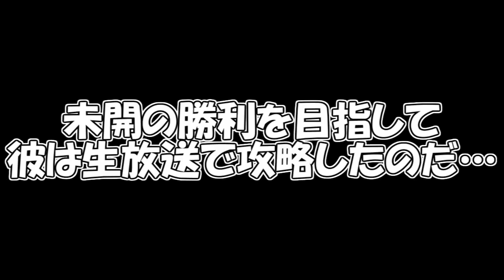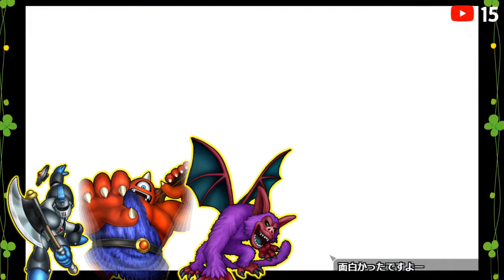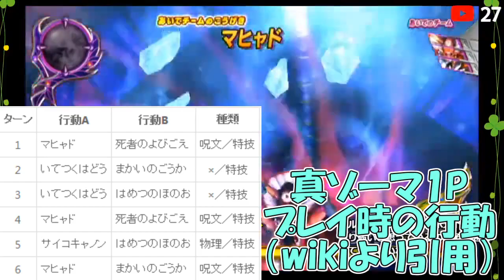【DQMBV】『絶対に倒せない』と言われた１人プレイ真ゾーマをDLC一匹採用で倒す【生放送切り抜き】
wikiでもみた『絶対に倒せない』という表記を
覆した動画がいくつかある。

その中で　彼は　討伐報告動画でもなかった
『DLCは一匹のみ』の攻略に挑んだのである。

これはその時の彼の奇跡の映像――